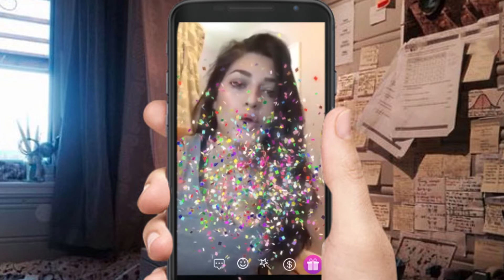16:9 欧美1 gh